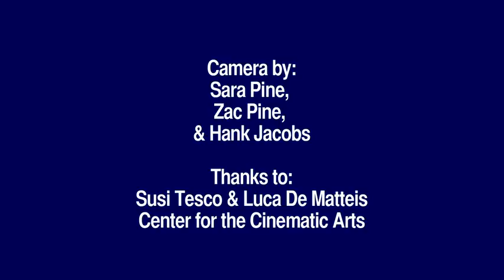Guy Makes Art from Coffee Stains - 988493